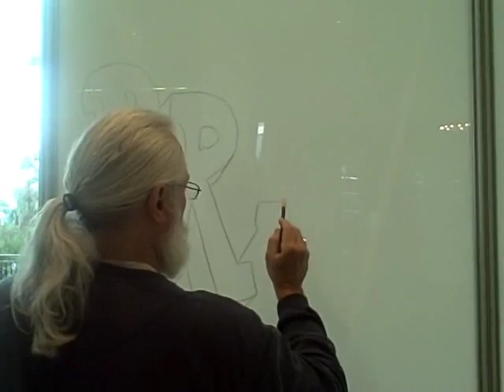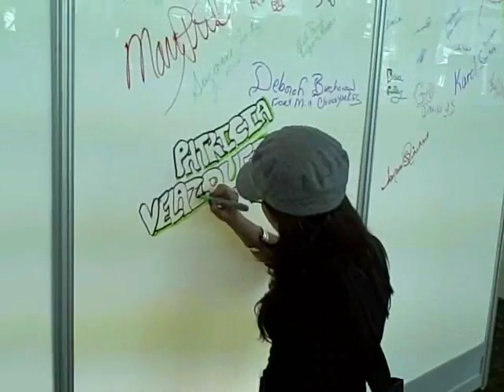Interactive Graffiti Artist and Signature Wall